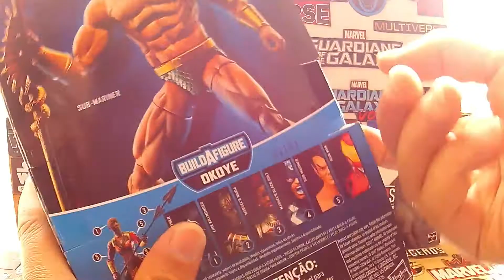UNBOXING SUB MARINER MARLVEL LEGENDS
NAMOR